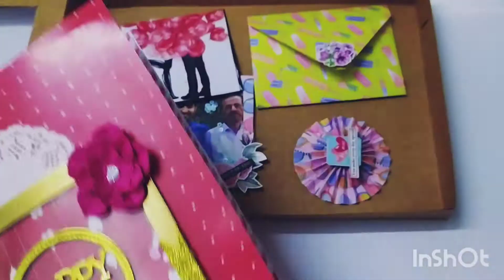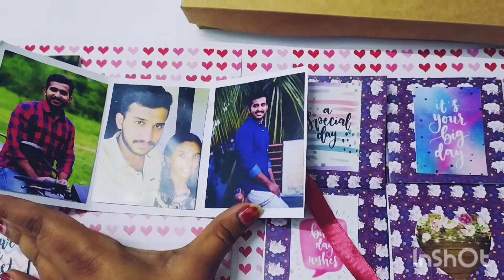Special gift | Birthday Card | Emblishment